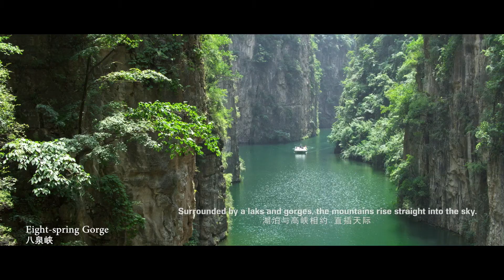Shanxi: A Gateway to Appreciating China's 5000-year Civilization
Shanxi is a place of treasures with five thousand years of civilization. Passed through by the Yellow River, it nourishes the people with Hukou Falls and Laoniu Bay. Yanmen Pass Great Wall lying between the mountains and rivers; the magnificent Taihang Mountain converging the believes of people; Yungang Grottoes blending Eastern charm and Western aesthetic; Pingyao Ancient City as China's Wall Street displaying the wisdom of the Jin merchants 2700 years ago; and Shanxi food carrying distant memories. Touring in Shanxi is to read the history of changes in the Yellow River culture. Shanxi is a miniature of ancient Chinese civilization, preserving its ever-lasting elegance in every part.